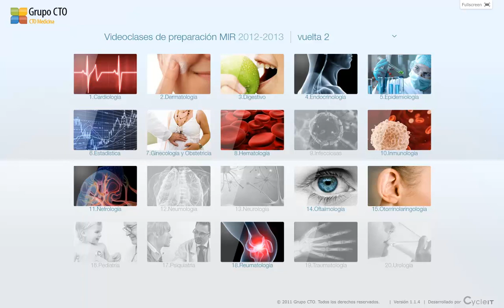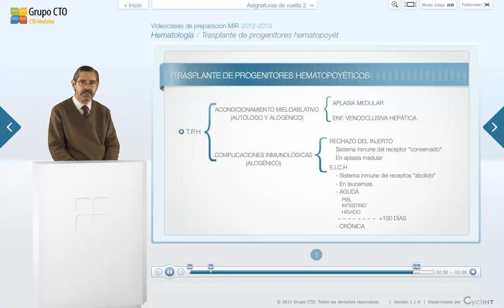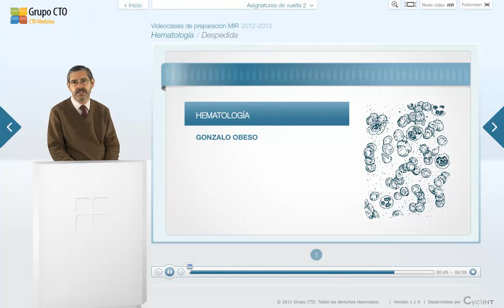CT vuelta 2 hematologia - 13 Trasplante de progenitores hematopoyeticos